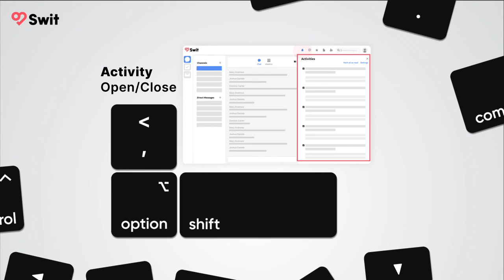Swit | Keyboard Shortcuts (pt. 1)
Swit strives to streamline your workflow and that goes with streamlining your communication as well! Keep typing the important messages you wish to share and add an emoji without a mouse! 🖱️

That goes with custom emojis as well! Name custom emojis and instantly access them just by typing their names.  🖥️⌨️

For Keyboard shortcuts on Swit: Command (Ctrl) + /